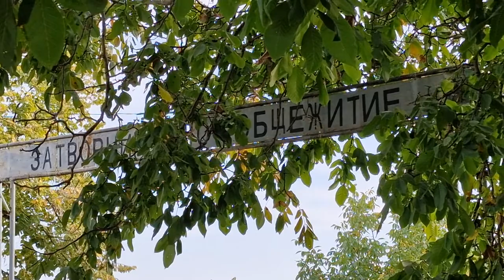Сириец е избягал от затворническо общежитие в Стара Загора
32-годишния мъж е излежавал присъда от 1 година и 6 месеца за грабеж. Обявен е за общодържавно издирване.